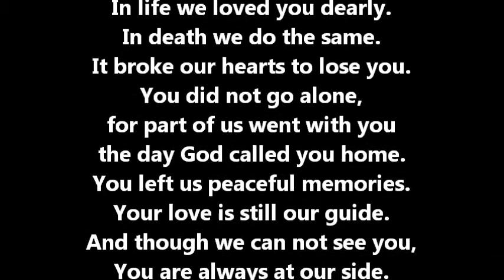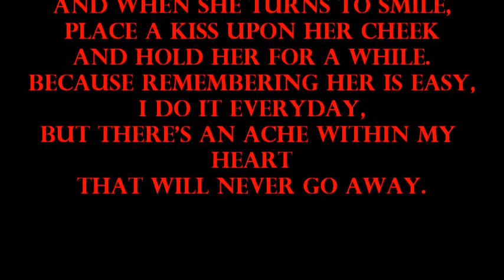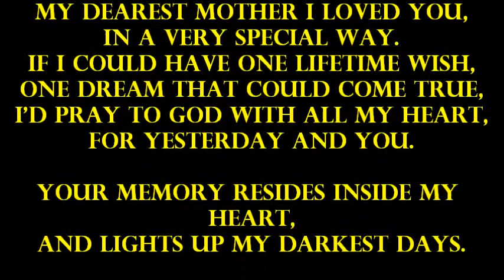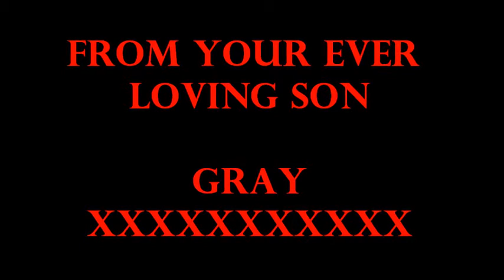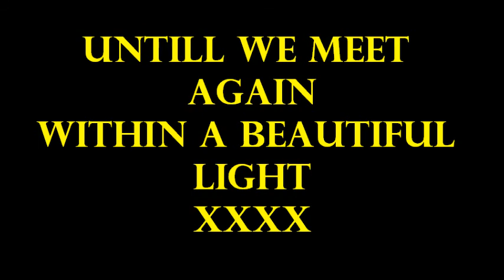In memory of my Mother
Sorry its a bit late mom it took forever to upload but its hear now for you. Happy Birthday and miss you so much xxx